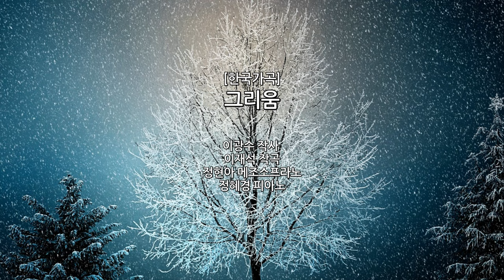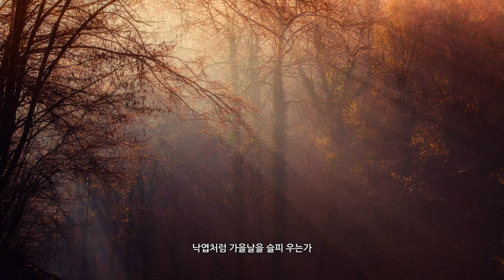[한국가곡] 그리움 _ 이광수 작사 / 이재석 작곡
이재석 가곡집
"달에 잠들다" 수록곡

그리움

이광수 작사
이재석 작곡
정현아 메조소프라노
정혜경 피아노

세월의 강 저편에 홀로 선 것처럼
그리운 사람아 만날 길 없어

내 마음 아프게아려오는데
어쩌자고 그대는 멀어만 가는가

구름 같이 흘러가는 서러운 사람아

때늦은 후회인데 그대를 못 잊어
해설픈 마음 안고 강가를 서성이며

낙엽처럼 가을날을 슬피 우는가

오늘도 그대 모습 가슴 가득히
하루 해를 그리움으로 채워 가는데

세월의 강을 건너 멀어지는 사람아
우리 언제 다시 만나 다시 만나
함께 하려나